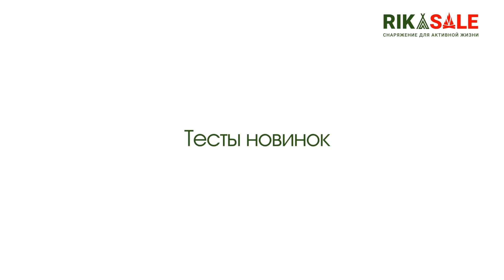Тепловизор Hikvision DS-2TS03-35UF/W и лось, просто ЛОСЬ.